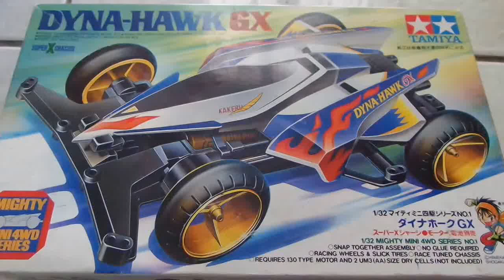田宮ミニ四駆「Dyna Hawk GX」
小さな頃からのミニ四駆、懐かしいですね～

アニメフィグアー：戦場ヶ原 ひたぎ、ねんどろいど黒猫

天才教授 / MrProfGenius